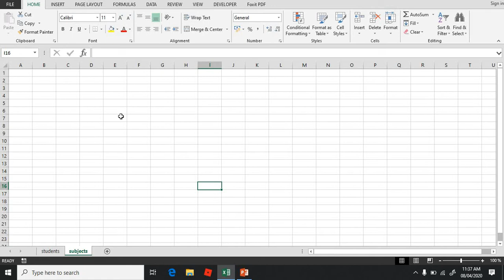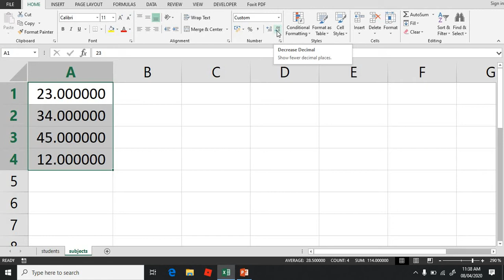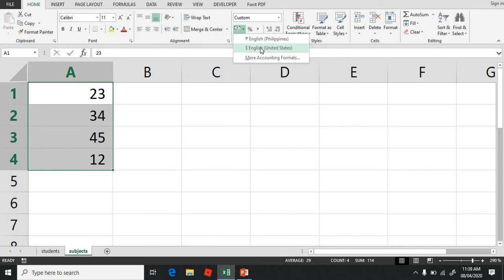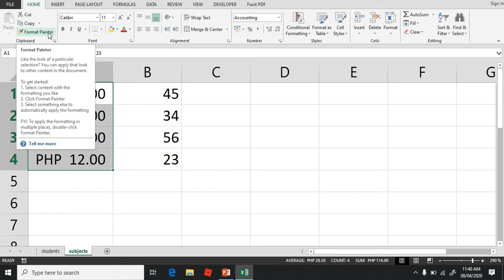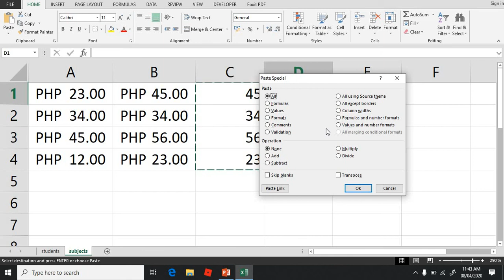Excel Copy and Paste | Format Painter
Copy and Paste options and Format Painter

Maraming Salamat po sa mga kababayan ko na nasa
Pilipinas, Saudi, Qatar at Singapore na patuloy na nanonood
sa ating mga videos.  Ingat po kayo diyan!